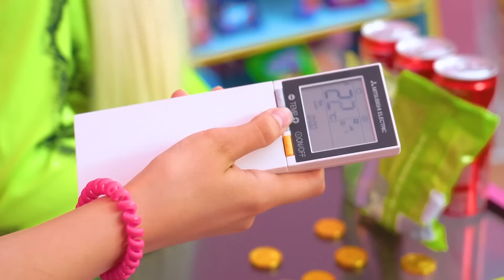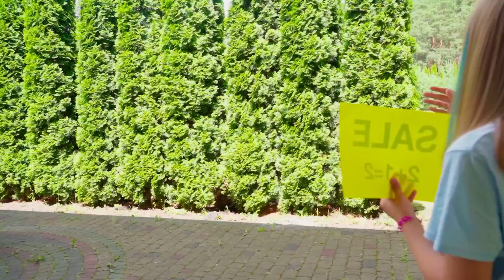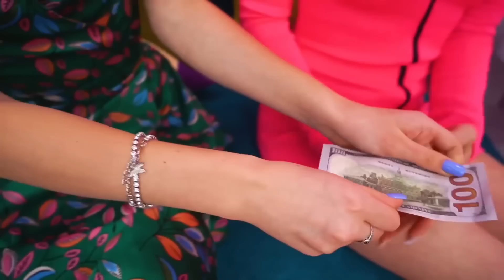Мой Папа - Владелец Супермаркета || Папа VS Отчим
Все подростки любят сладости и снэки. А если ты говоришь: «Мой папа - владелец супермаркета», то значит, ты - и есть тот самый счастливчик, у которого всегда есть множество разных вкусностей. Но более интересная ситуация - когда у тебя два папы. Ведь, батлл Папа VS Отчим - уж очень интересен! Хочешь узнать, кто в нем победит? Смотри наш новый ролик!